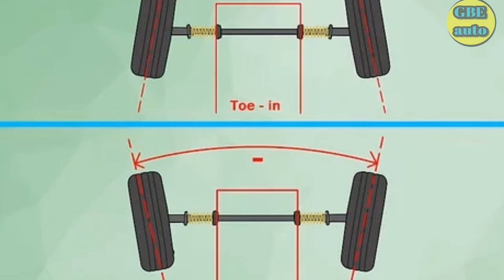Parallélisme /Géométrie: cause et solution.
Règlage du parallélisme et alignement des roues  du train avant d'une voiture.

▬▬▬▬▬▬▬▬▬▬▬▬▬▬ LIENS  ▬▬▬▬▬▬▬▬▬▬▬▬▬▬

▬▬▬▬▬▬▬▬▬▬▬▬ VIDÉOS ASSOCIÉES  ▬▬▬▬▬▬▬▬▬▬▬

Nom du créateur
Idriss Foedje